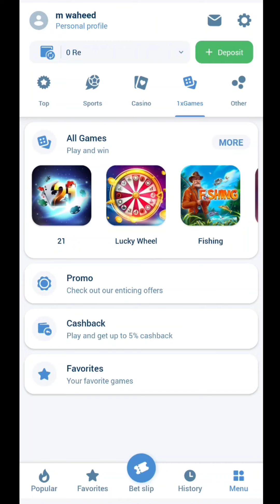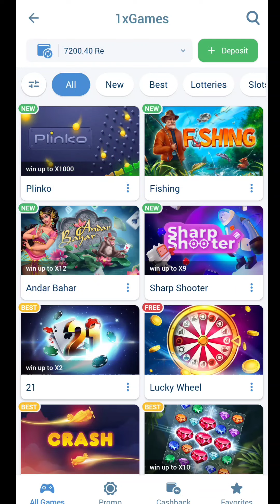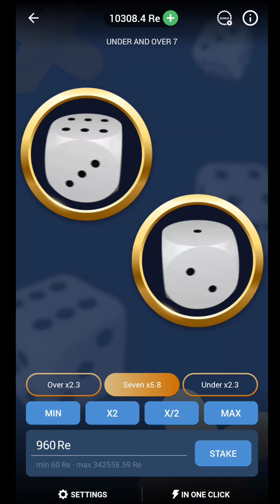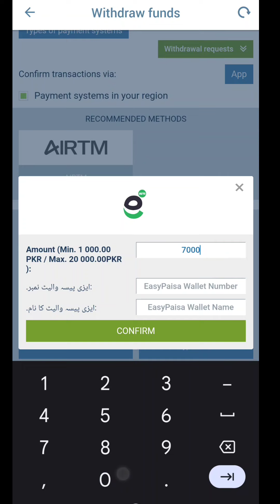Crystal and under and over 7 tips and tricks 2023🤑🤑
For any information contact in my telegram